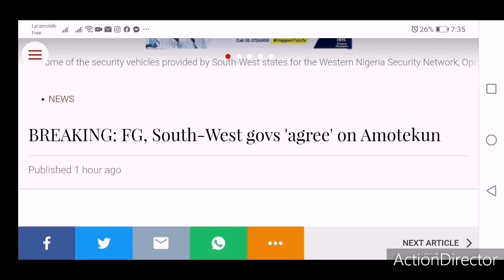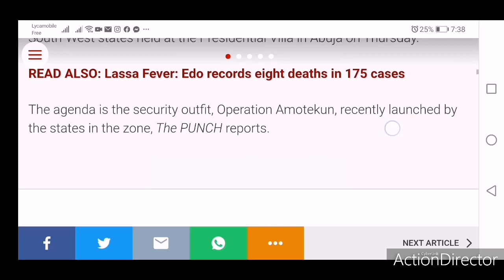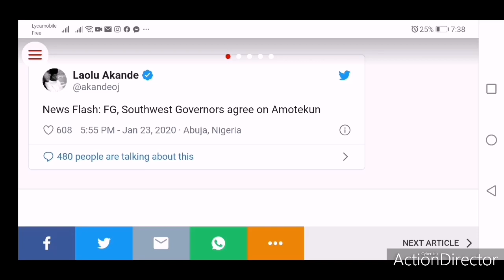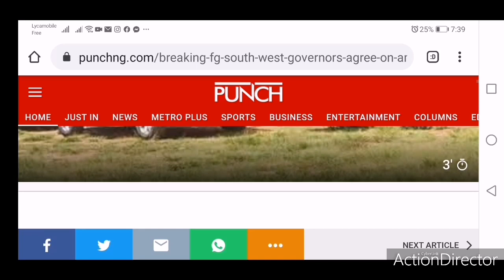The Podcast: FG finally approved Operations Amotekun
Some of the security vehicles provided by South-West states for the Western Nigeria Security Network, Operation Amotekun.

NEWS

BREAKING: FG, South-West govs 'agree' on Amotekun

The Federal Government and South-West governors have reportedly reached an agreement on Operation Amotekun.

The media aide to the Vice-President, Laolu Akande, made this known via his verified Twitter handle on Thursday.

However, he did not give details of the agreement reached.

"News Flash: FG, Southwest Governors agree on Amotekun," he tweeted.

It will be recalled that a meeting between Osinbajo and the governors of the South-West states held at the Presidential Villa in Abuja on Thursday

Sources

Voice Over by